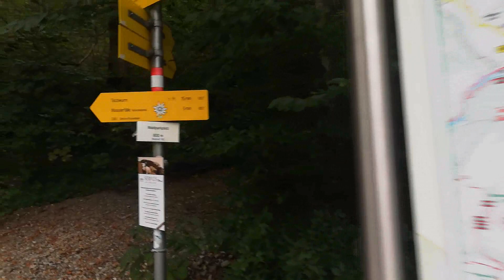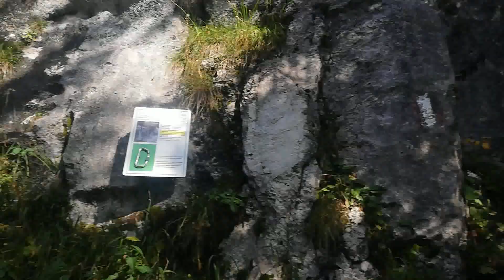Auf der Suche nach Inspiration/Brünnstein-Gipfel und Großer Traithen von Waldparkplatz Tatzelwurm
Ein Video unserer Wanderung in Bayrischzell

Hintergrund Musik stammt von mir